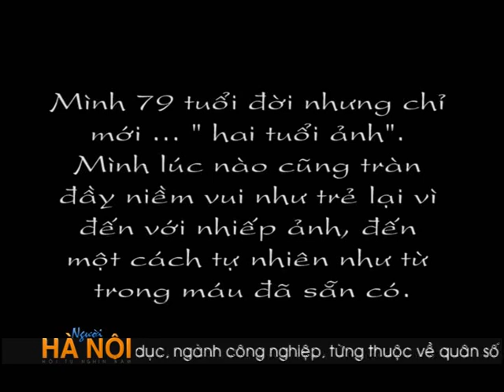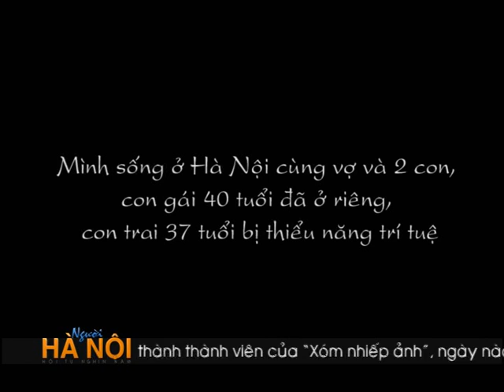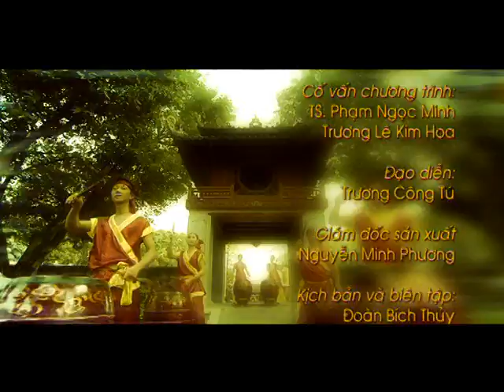Nguyen Tan Vinh chi co the lui buoc trong nhiep anh